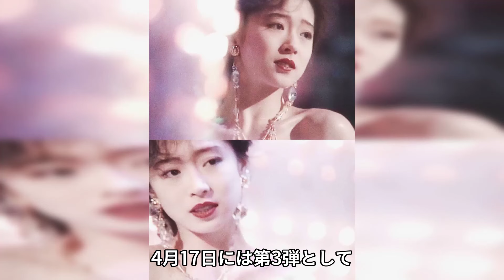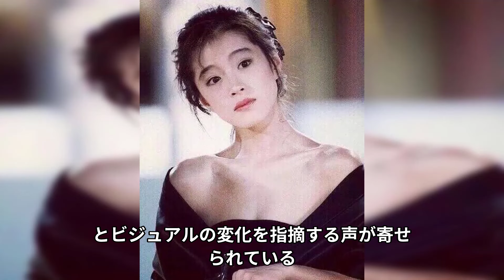中森明菜が戦友と共に大学を卒業して完全復活へ！YouTube活動や芸能界復帰で”紅白出演”が関係者から囁かれる！公式YouTubeで“顔出し歌唱”披露に驚きを隠せない…変わらぬ美しさにファン歓喜に驚愕